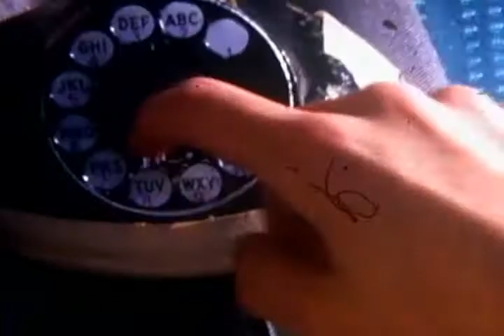Dick Dyszel's Super 8 Movie!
The man behind Count Gore De Vol explains and shows his teenage super 8 movie!